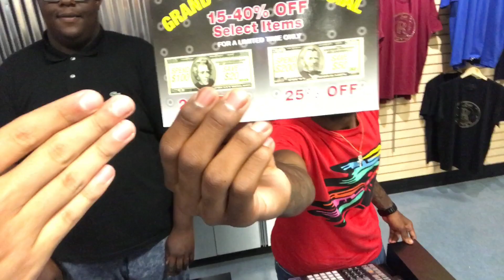TOP 10 BACK TO SCHOOL SNEAKERS IN 2017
I do not own or claim copyright to the following songs

Kevin Gates- Neon Lights
Kanye West- Dont Like
Ninja Tracks- Passages